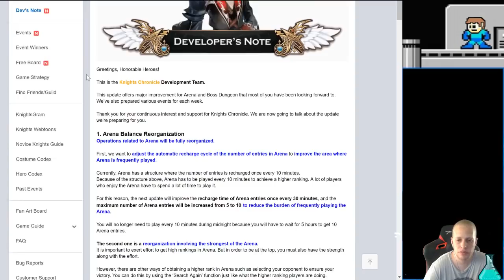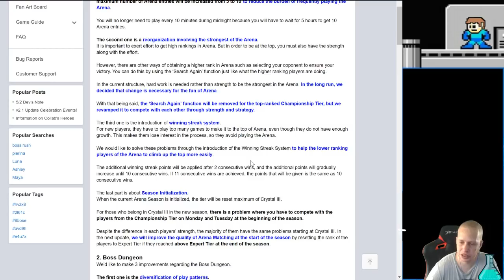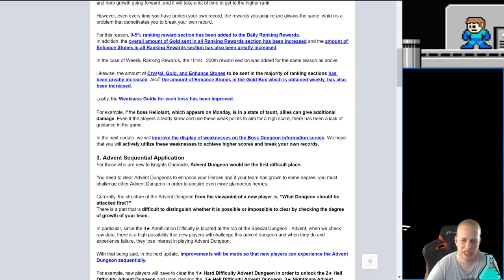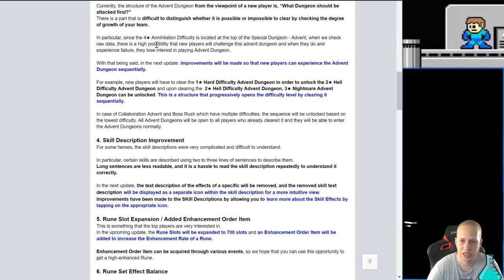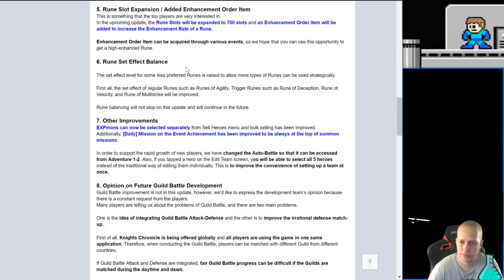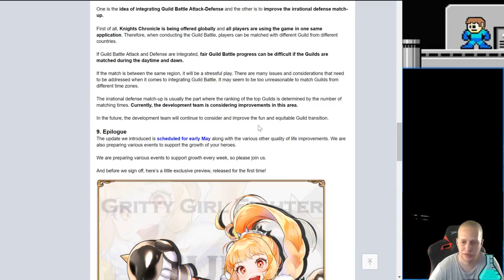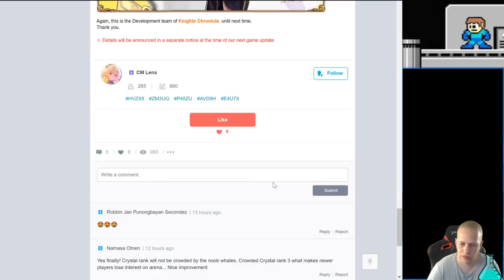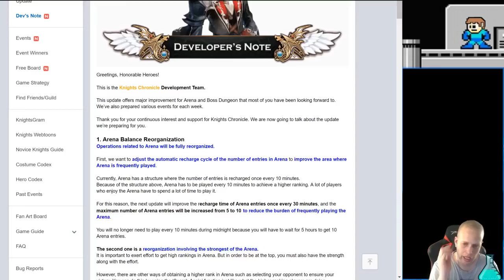Knights Chronicle | Dev Note 5-2-19 Review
where I stream most afternoons and evenings PST